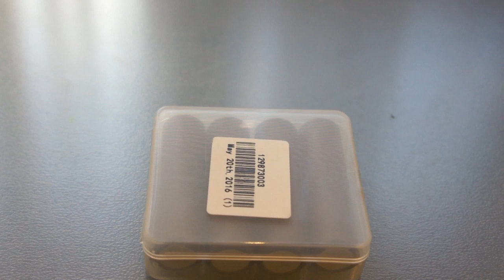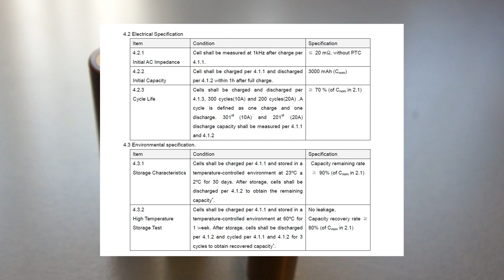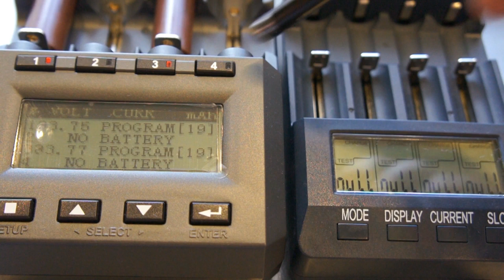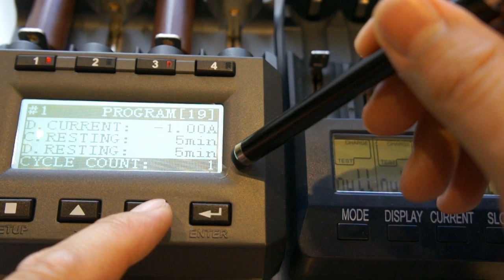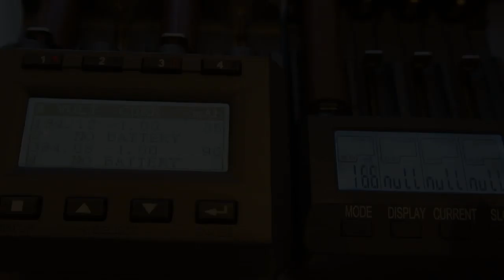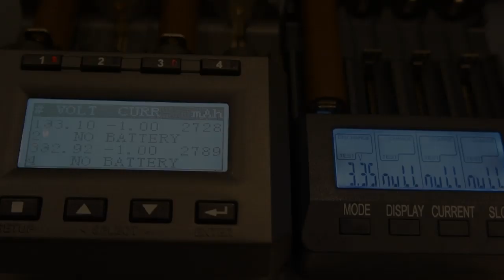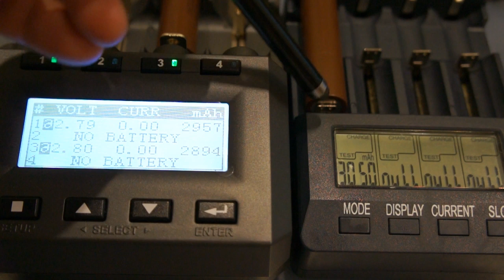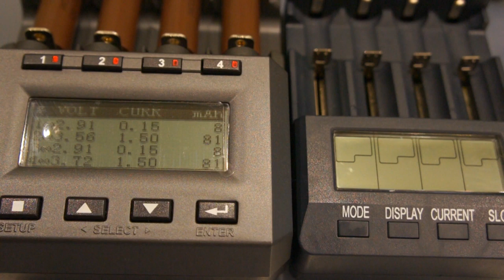Аккумуляторы LG HG2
Обзор на высокотоковые аккамуляторы

Сегодняшний обзор посвящен высокотоковым аккумуляторам  LG HG2 — также известным как «шоколадки».
Аккумуляторы поставляются в пластиковом кейсе и выполнены в промышленном дизайне – это значит, что аккумуляторы не имеют ритейловой упаковки, а просто запаяны в термоусадочную пленку.
Плюсовой контакт – плоский. На пленке  лазерной гравировкой нанесена маркировка аккумуляторов.
Полностью заряженный, в ходе подготовительного теста аккумулятор разряжается током в 2А, при помощи той же зарядки SkyRC MC3000.
Для разряда используется универсальный фиксатор аккумуляторов и электронная нагрузка.  Напряжение разряда – согласно даташиту 2,5 В.Этот разряд имитирует работу аккумуляторов в мощном шуруповерте. Разряд проводится периодами длительностью примерно по 1 минуте, с отдыхом между ними примерно по 30 секунд.
Вывод

Очень достойные аккумуляторы,  по праву заслуживающие свою популярность. Подойдут для ремонтов и переделок  электро инструмента,  для использования в мощных светодиодных фонарях и прожекторах, в электронных сигаретах.

Спасибо за внимание, надеюсь обзор был интересен и познавателен.